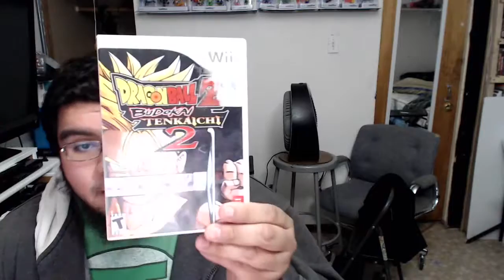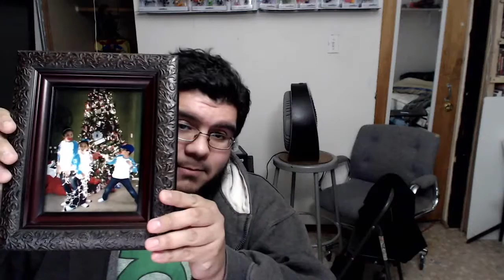Christmas 2016 small Haul!!!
a few gifts from family and myself lol